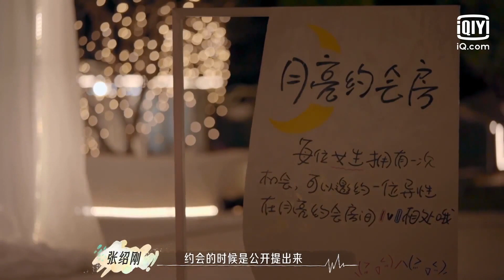周洁琼 吐槽#秦霄贤 思维单一 蒋林伶 月亮约会约#张恒 被#陈孝良 撞见！| 喜欢你我也是3 EP7| Yes, I Do season 3 | iQiyi综艺